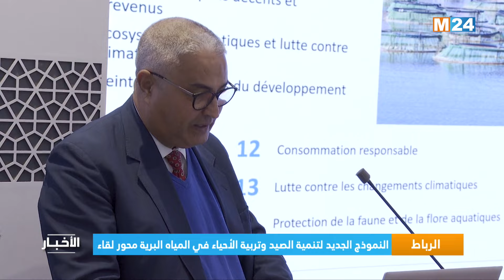نشرة الواحدة زوالا ليوم الأربعاء 31 يناير 2024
نشرة الواحدة زوالا ليوم الأربعاء 31 يناير 2024 من تقديم مريم بنعيسى على M24TV

لمتابعتنا

لتحميل التطبيق